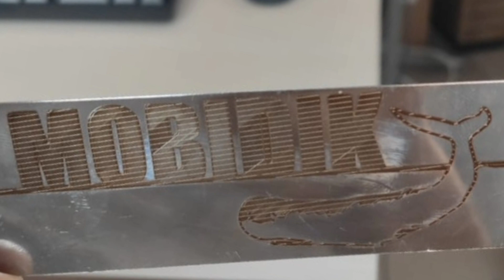Ошибка заливки EzCad - Причина - как для новичков , так и для опытных!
Лазерные станки хорошего качества по доступным ценам для бизнеса.